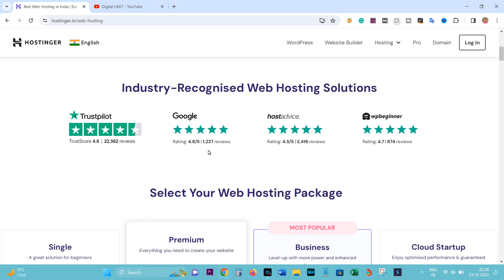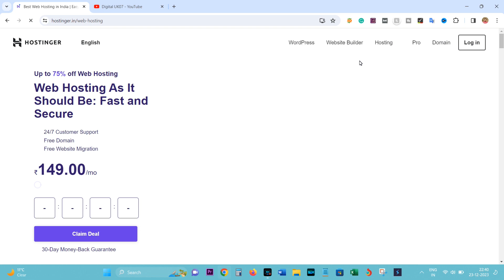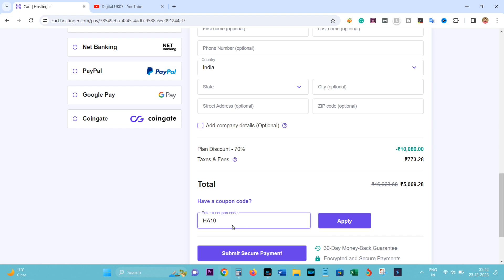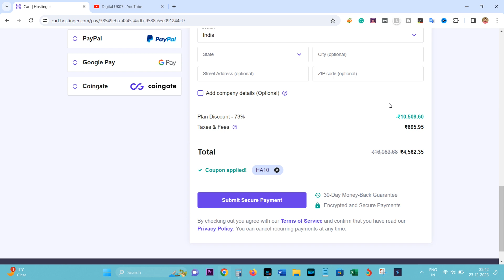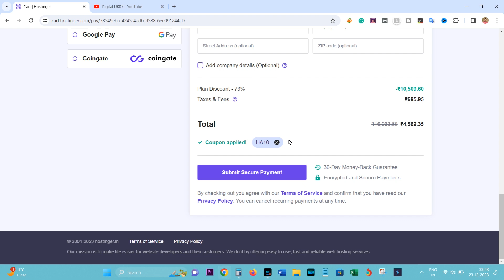Coupon Code || Hostinger Promo Code || Big Discount on All Hosting || 1 Domain FREE ( 2024)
Important video